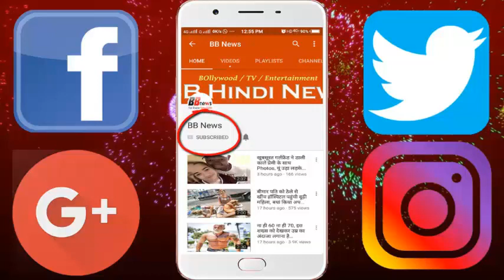अंतरिक्ष से ऐसा दिखता है सूर्यग्रहण, नासा ने जारी कीं PHOTOS